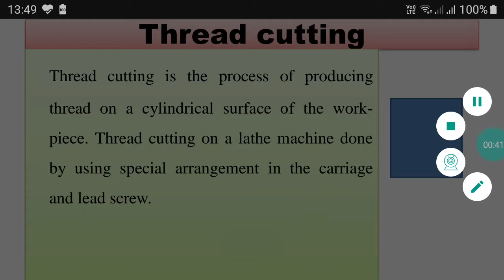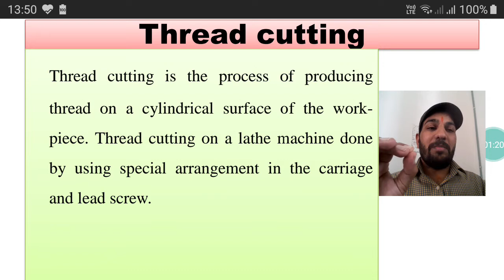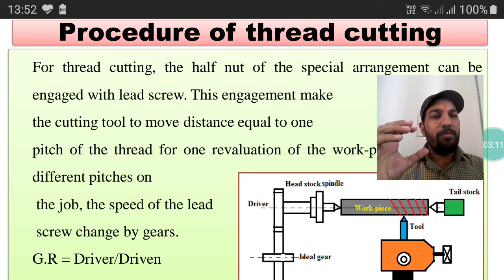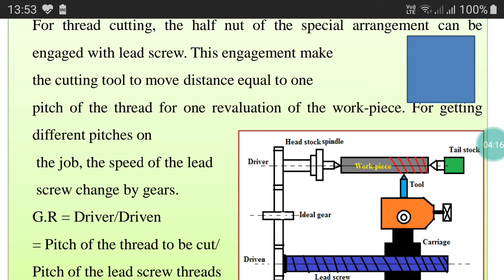Threads cutting on lathe machine|Thread cutting procedure on lathe|How to cut thread on lathe m/c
Thread cutting procedure by lathe machine